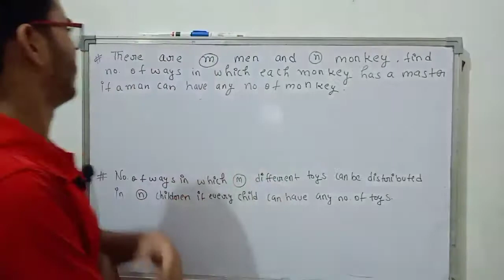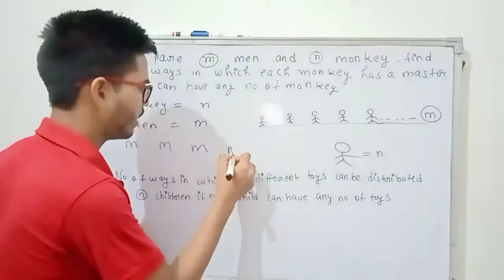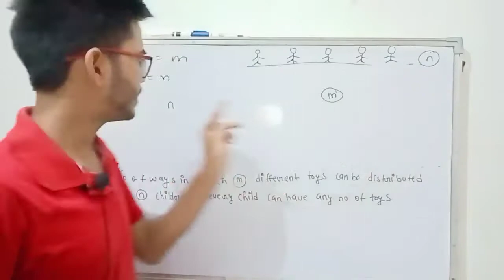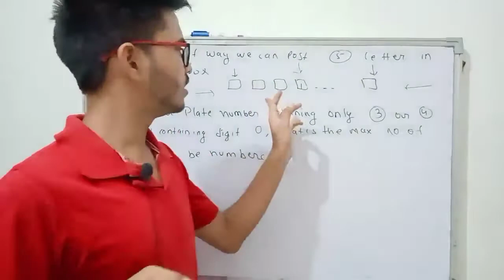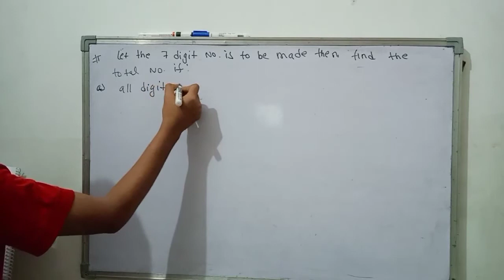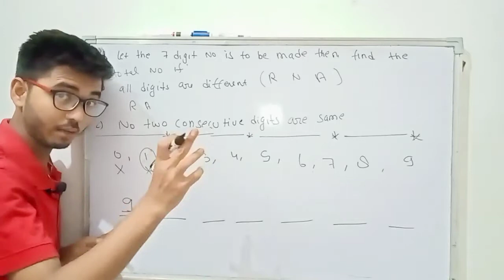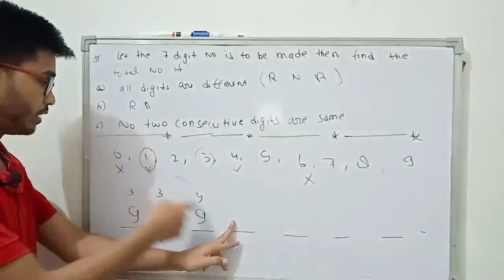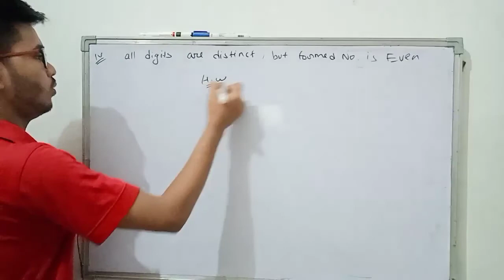PERMUTATION And COMBINATION FOR CLASS 11 JEE MAINS//ADVANCED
Hello my dear Students, i hope you all are doing well , Fundamentals 🔥 for PERMUTATION And COMBINATION are discussed in the video .
This Part 04 and in next part Question & new concept will be there...so good luck my Dear Students.

permutation and combination for class 11th by rakesh sir,